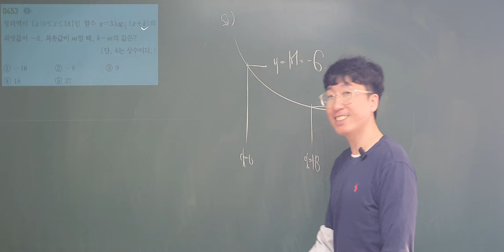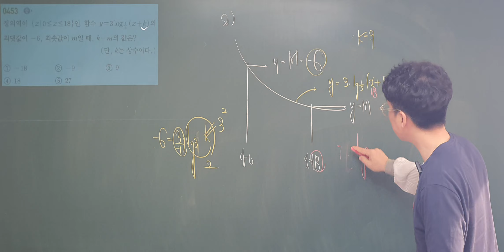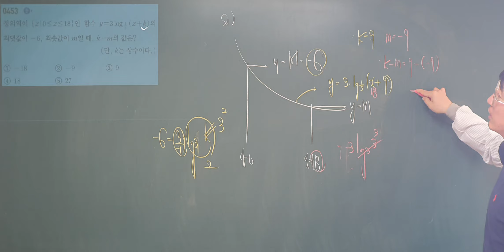쎈수학1 453